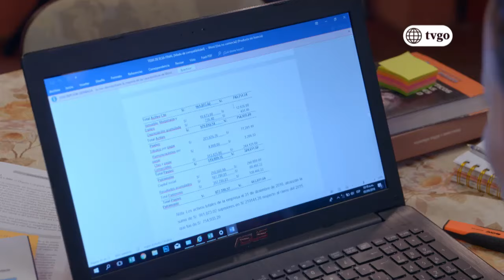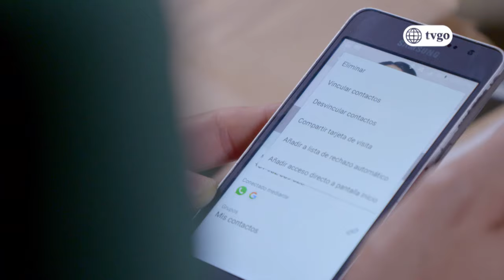Mi Esperanza 07/09/2018 - Cap 39 - 5/5